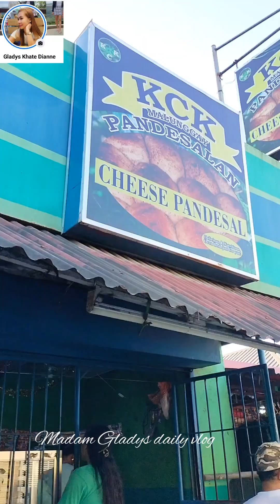Minivlog | Frozen Arm /Shoulder ko😫